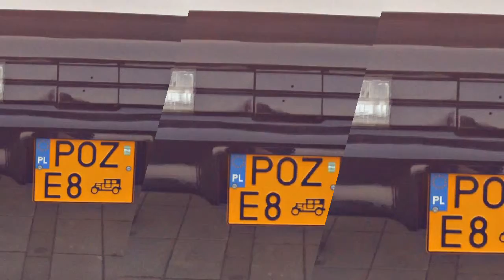Poznańskie klasyki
Zapraszam na naszego Facebooka Zachęcam do Subskrypcji kanału 😀